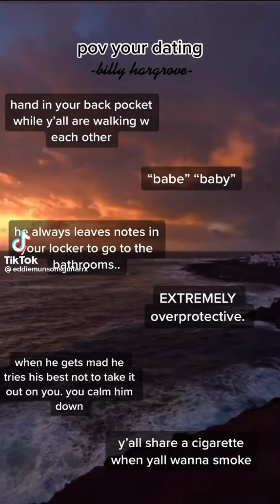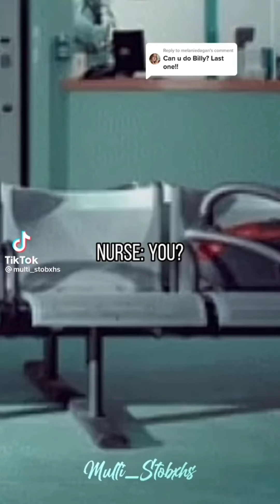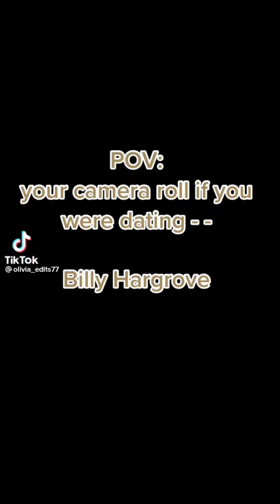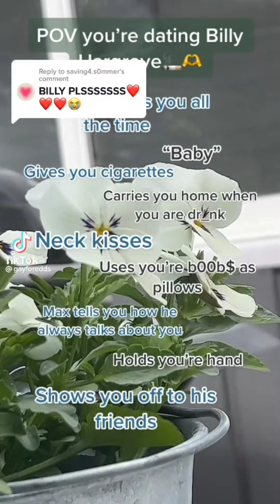billy hargrove x yn